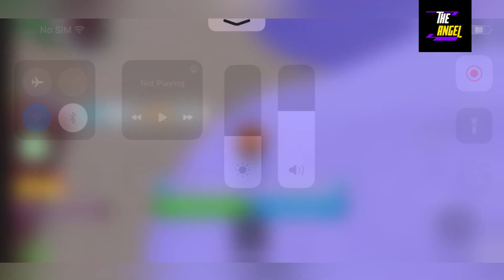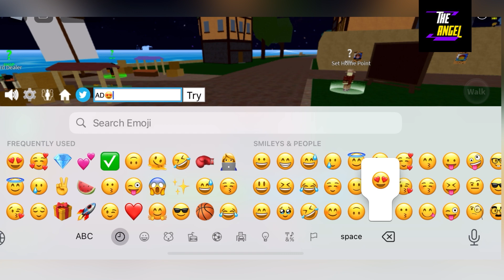🎁 September 🎁 BLOX FRUITS CODES 2023 - CODES BLOX FRUITS - ROBLOX BLOX FRUITS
Welcome At The Angel